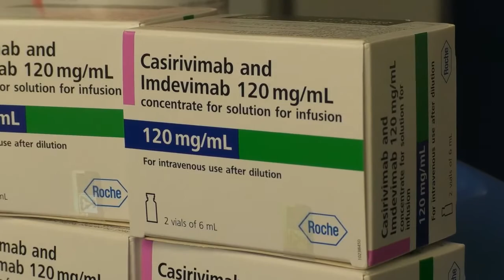Cannizzaro Catania: trattamenti monoclonali, dichiarazioni dott.ri Giuffrida e Iacobello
Hanno raggiunto e superato quota cento i trattamenti con anticorpi monoclonali contro il Covid-19 eseguiti dall’Azienda Ospedaliera Cannizzaro di Catania, nell’Unità Operativa Complessa di Malattie Infettive. Si tratta di circa un terzo di tutte le somministrazioni effettuate in Sicilia, che al 3 giugno, secondo il report dell’Agenzia Italiana per il Farmaco (AIFA), erano poco più di trecento.
L’Ospedale Cannizzaro ha selezionato, tra i primi in Sicilia già dall’inizio di aprile, i pazienti da avviare alla terapia monoclonale e nessuno di quelli trattati finora ha avuto necessità di un ricovero. Un risultato eccellente, raggiunto dall’Azienda Cannizzaro grazie alla collaborazione con il Commissario per l’emergenza Covid, dott. Pino Liberti, e l’UOC di Farmacologia Clinica del Policlinico di Catania, diretta dal prof. Filippo Drago.